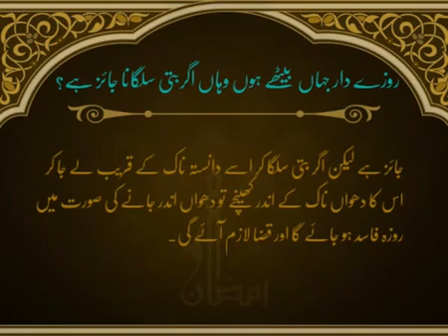Rozay Ki Halat Mein Agerbatti sulgana Jaiz Hai | Ramadan | Islam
Rozay Ki Halat Mein Agerbatti sulgana Jaiz Hai
Ramadan
Islam
Channel: Iqra